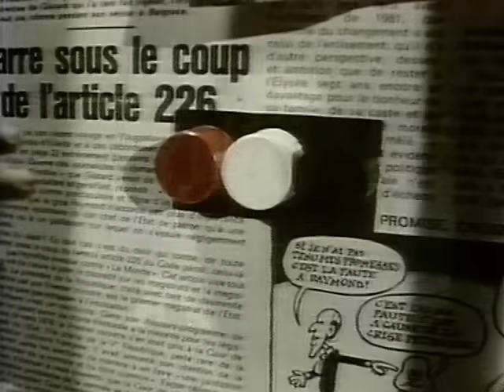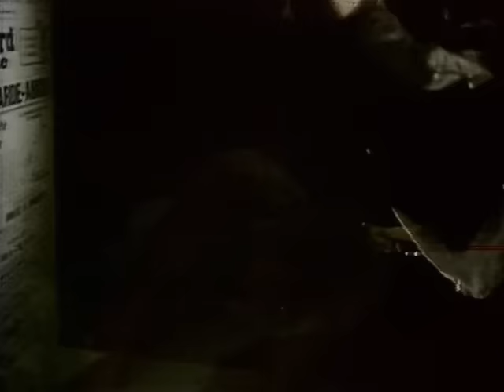TELEPHONE - Argent trop cher (Clip officiel)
Interprète : TELEPHONE
Auteurs : Jean-Louis Aubert
Compositeur : TELEPHONE
(P) 1986 Warner Music France